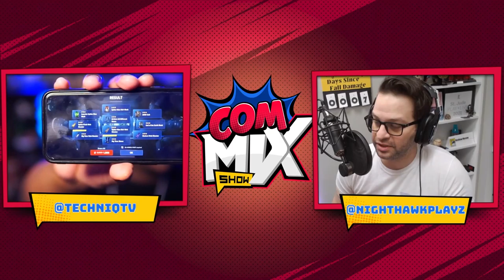Spider-Man Trailer, What If, Games | Commix | Episode 15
Frank (@TechniqTV) and Matt (@NightHawkPlayz) sit down to talk about the latest episode of What If, the new Spiderman: No Way Home trailer, new comics games, and more!